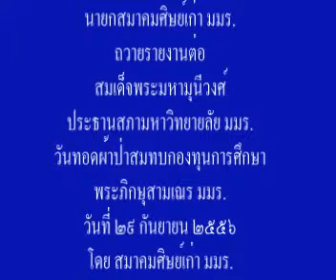นายกสมาคมฯถวายรายงาน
นายกสมาคมศิษย์เก่า มมร.ถวายรายงานต่อเจ้าพระคุณสมเด็จพระมหามุนีวงศ์ นกยกสภาสมหาวิทยาลัย วันทอดผ้าป่าและฟังเทศคาถาพัน เพื่อหาทุนการศึกษาพระพภิกษุสามเณร มมร. วันที่ี ื๒๙ กันยายน ๒๕๕๖